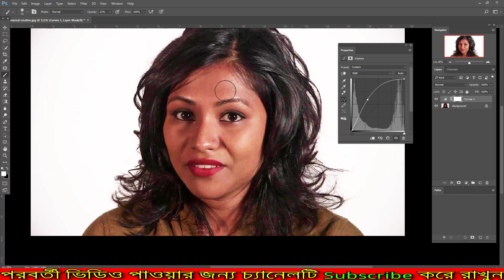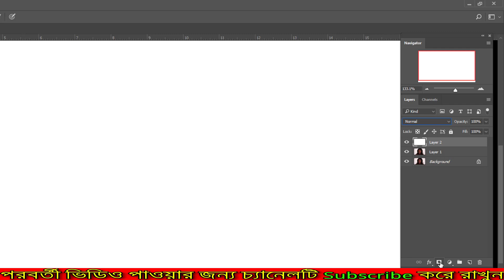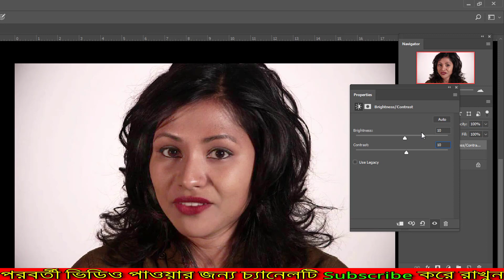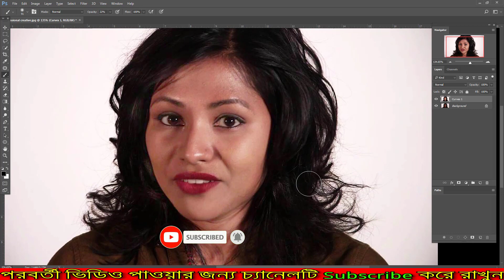কালো ছবি সুন্দর করুন প্রফেশনাল ভাবে খুব সহজ নিয়মে । how to change skin color in photoshop bnagla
Welcome to Professional Creative channel . This channel is creative Grahpic's tutorial you can learn Photoshop creative as well as other Graphic'ssoftware .so stay with us and keep creating
ঘরেবসেখুবসহজেপ্রফেশনালভাবে  graphics design শিখুনPeofessional Creative এ .
অতি সহজে ফটোশপের বিভিন্ন কমান্ড,টুল,লেয়ার,মাস্ক,গ্রেডিয়েন্ট ইত্যাদি ফটোশপের খুটিঁনাটি সহ সম্পূর্ন শিখতে পারবেন সম্পূর্ণ বাংলা ভাষায়।

How To Create Blur Backgraund Effect in Photoshop Bangla tutorial

How to glamour retouch & Skin retouch in photoshop cc bangla tutorial

how to hair masking in photoshop cc bangla tutorial

Best Earphone REMAX RM 303 Pure Music Unboxing and Review bangla

High-End Skin Retouching Skin Softening in Photoshop Easy Way Bangla Tutorial

যেকোনসাদা-কালোছবিকেরঙ্গিনবানিয়েফেলুনকোনসফটওয়্যারছাড়াই..!

How to Create Professional 3D Text in photoshop bangla